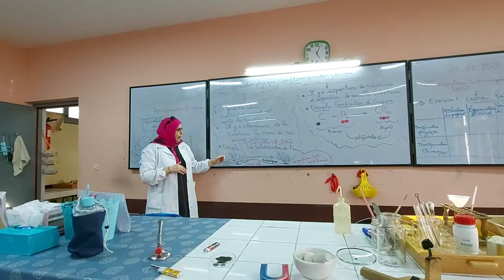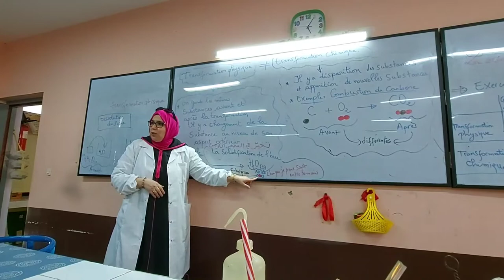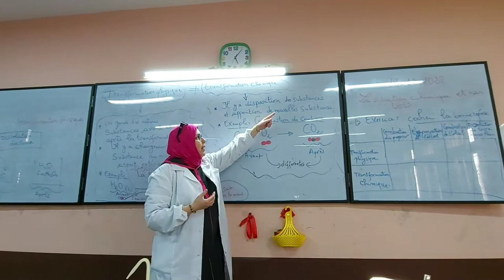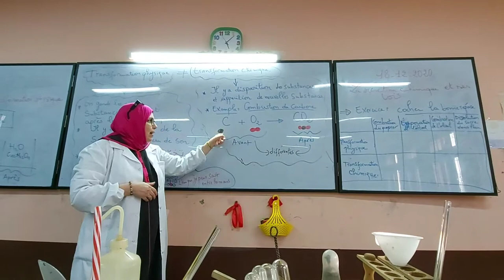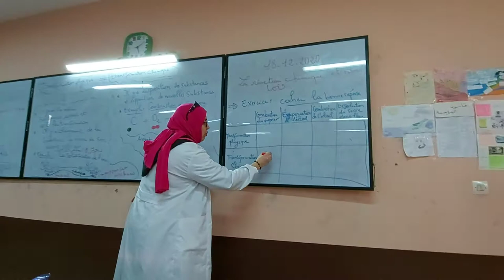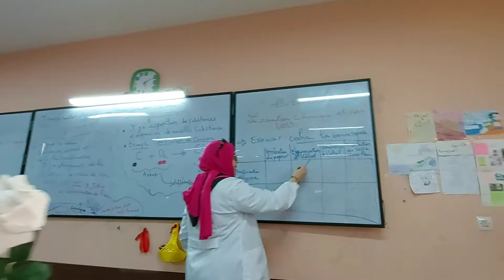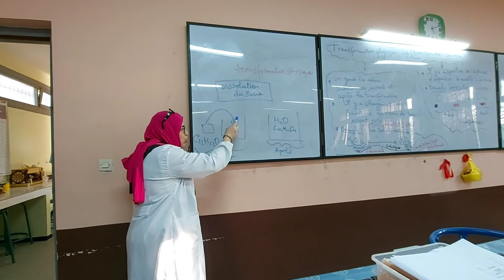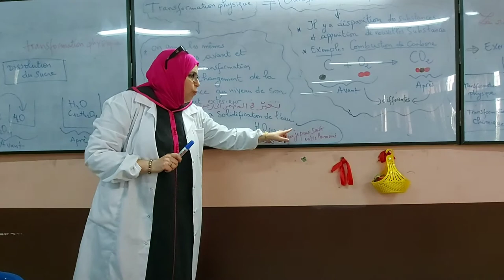Différence entre transformation physique et transformation chimique 💚